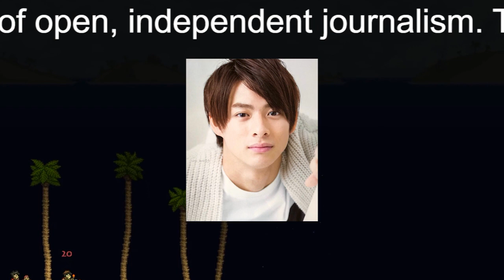【平野紫耀】平野紫耀、キンプリ活動中の葛藤明かす――「できないことが増える」発言にファン衝撃